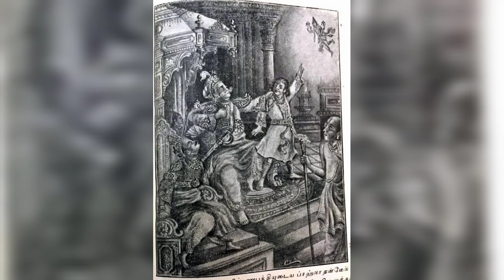நரசிம்ம ஜெயந்தி 2020 Narasima Jayanti துன்பங்களிலிருந்து விடுபட உதவும் விரதம்|இந்த நாள மறக்காதீங்க!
நரசிம்ம ஜெயந்தி 2020 Narasima Jayanti 2020 |  துன்பங்களிலிருந்து விடுபட உதவும் விரதம் | இந்த நாள மறக்காதீங்க! Don't Miss it